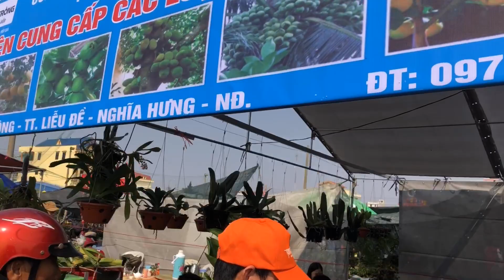Hội Hoa Xuân Nam Định P2 | Mai Huy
Chợ hoa xuân miền bắc có gì, mời các bạn cùng theo chân Mai Huy tham quan Hội hoa xuân Nam Định xuân 2020 nhé